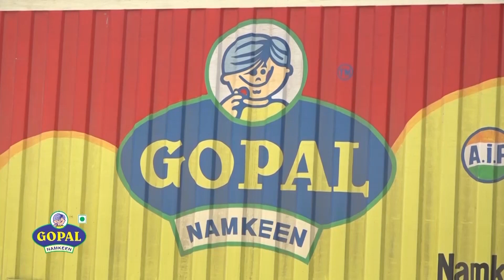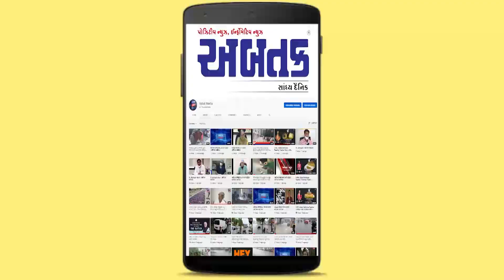Abtak Delicious Rasthal | Paneer Chili Dhosa | Episode-162 | Abtak Special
અબતક Delicious રસથાળ
Todays Special -  " પનીર ચીલી ઢોસા "

Powered By – DATLON Bio Cleaner
Vanue Partner - Hotel Saurashtra

અબતક Delicious રસથાળ નિહાળો
અબતક ચેનલ દરરોજ બપોરે 3.30 કલાકે  અને
અબતકના ફેસબૂક યૂ-ટ્યુબ પેઈઝ પર સાંજે 5.30 કલાકે
ઇન કેબલ ચેનલ નં: 561
ડેન નેટવર્ક ચેનલ નં: 567
મુંબઈ સેવન સ્ટાર ચેનલ નં : 540
સુરત રિયલ જીટીપીએલ ચેનલ નં : 983 અને 350